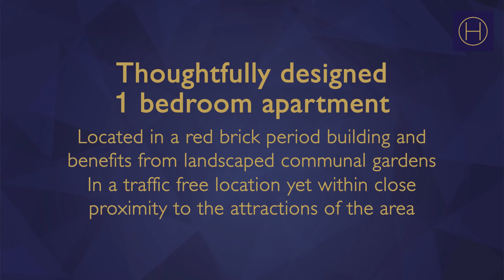1 bedroom apartment for sale in Covent Garden | Hudsons Property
A beautifully appointed one bedroom flat situated on the third floor of this landmark development just moments away from the Covent Garden Piazza and The Royal Opera House. Located in a red brick period building and benefits from landscaped communal gardens. Thoughtfully designed throughout, the property offers comfortable accommodation in a traffic-free location yet within close proximity of the myriad attractions of the area. A perfect central Covent Garden pied-à-terre.

Book your viewing online or view the property in 3D